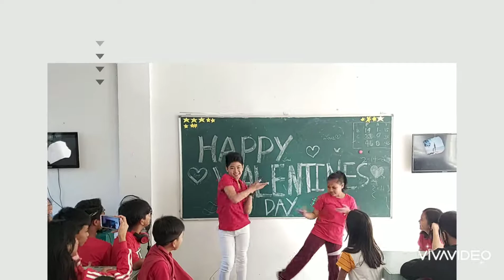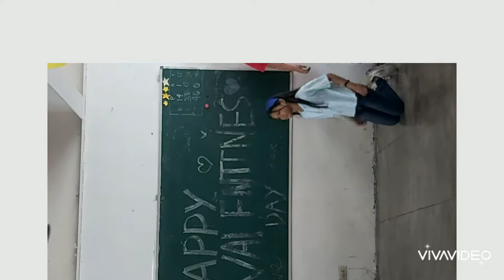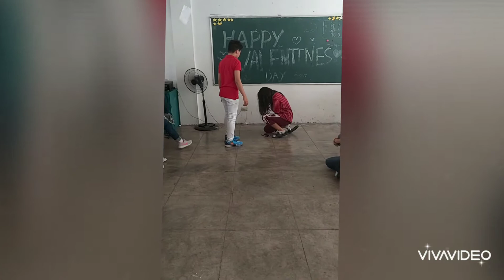Valentines day ( Grade 6-Rizal)